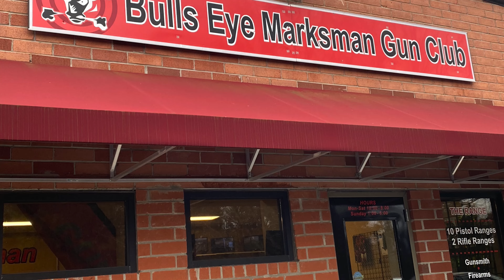Sandy's first shot coach lesson EVERY MONDAY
She completed the basic pistol class with Michael but now with me for 1 hour shot coaching lessons each Monday. If we slowly build solid fundamentals and no bad habits her skill will make quantum leaps without having to correct bad habits. In about 10 shots and some coaching she began crushing the center of the target. Notice we also load and fire one round at a time since this is her first time shooting. I could sea a huge amount of confidence as she began to learn how to rack the slide and perform tasks. The smile on their face is good feedback.